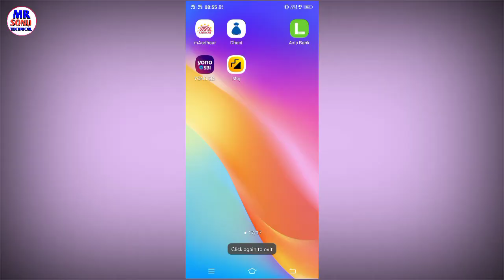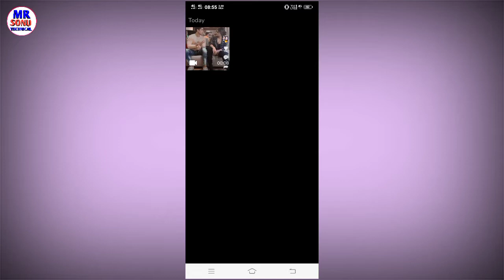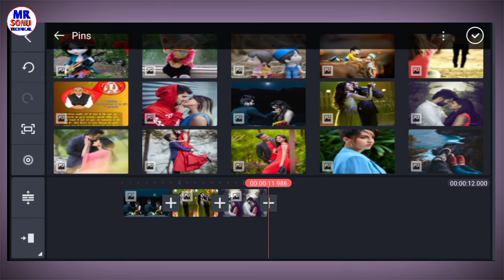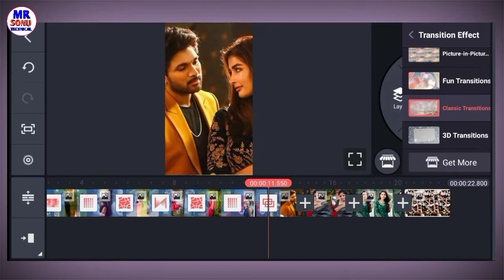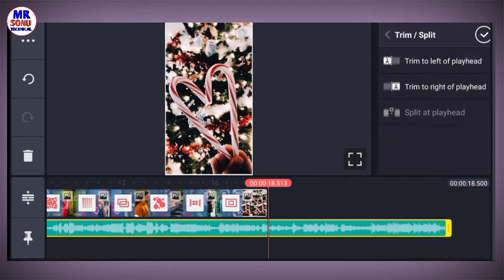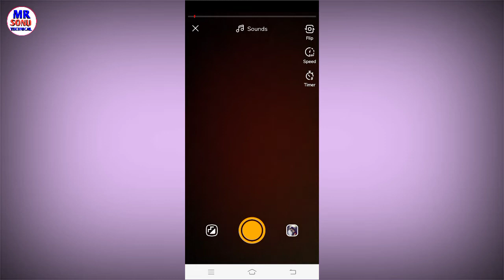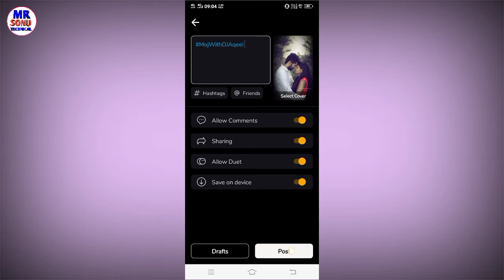Moj App Me Photo Se Video Kaise Banaye | How To Make Video From Photo In Moj App